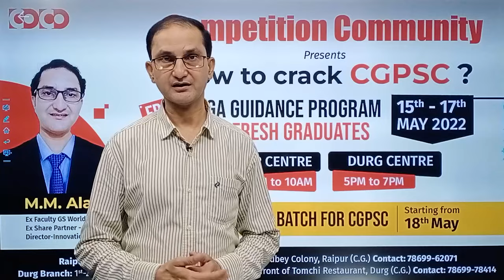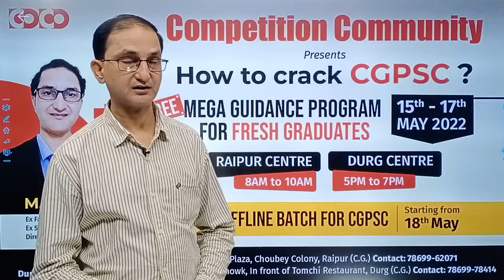Free mega Guidance program for fresh graduates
How to crack CGPSC❓

 *Competition Community* presents Free Mega Guidance Program by *M.M. Alam Sir*

1️⃣ Make your answer applied
2️⃣ Resolve examination pressure
3️⃣ Co-relate your study with current events

🪑 *Limited Seats* only at our Raipur and Durg Centre🏢

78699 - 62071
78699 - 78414